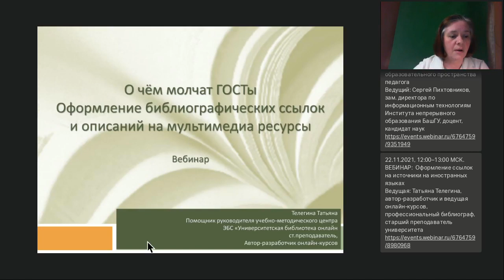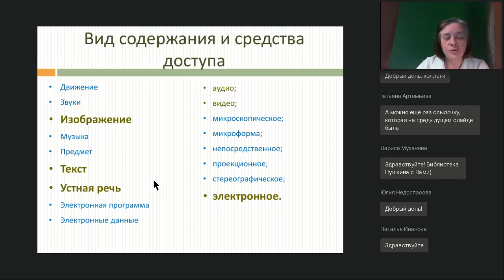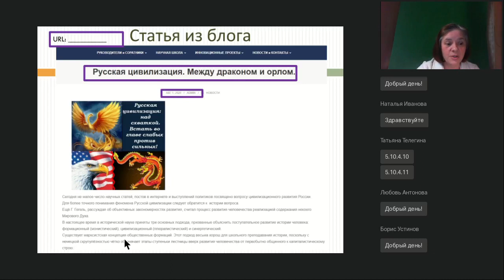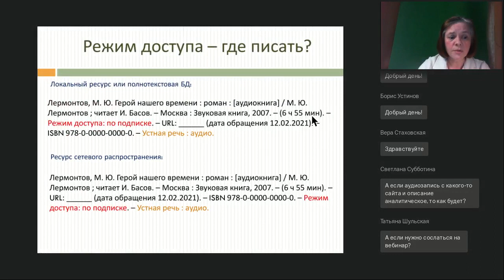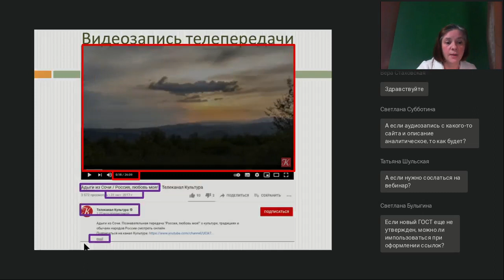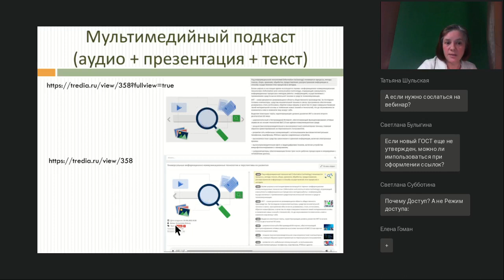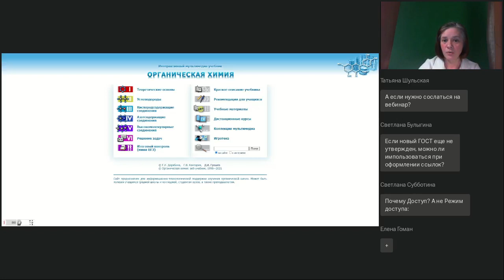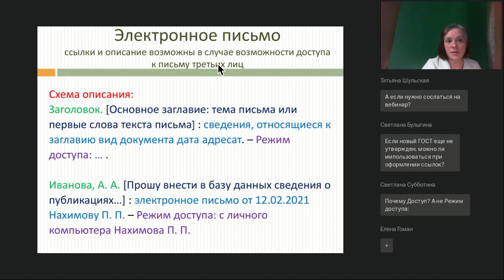О чем молчат ГОСТы. Библиографические ссылки на новые виды медиаресурсов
Вебинар
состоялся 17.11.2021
Ведущая вебинара:

«Примера нет в образцах ГОСТа», — страшный сон и студентов, и научных руководителей, да и авторов публикаций тоже. Как оформить ссылки на электронные ресурсы сетевого распространения и составную часть таких ресурсов, если примеров и образцов нет в ГОСТе. Что можно взять полезного из Проекта нового ГОСТа оформления ссылок на электронные документы (2021) и как применить. Примеры ссылок на: электронный курс, мультимедийный подкаст, электронное письмо, презентацию на сайте, видеоролик, аудиокнигу, пост (сообщение, комментарий), статью из блога и др.